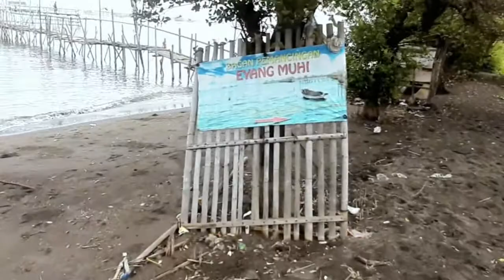Mancing Bagan Eyang Muhi - Tanjung Pasir - Part 2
Mancing Bagan Eyang Muhi - Tanjung Pasir